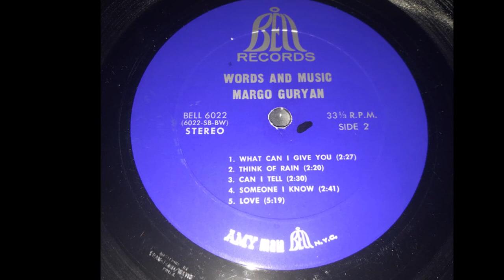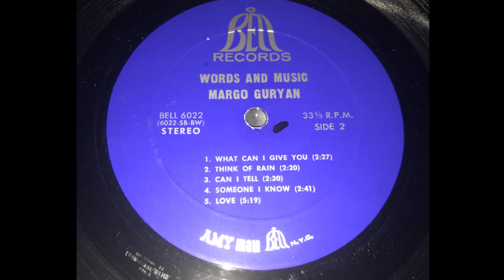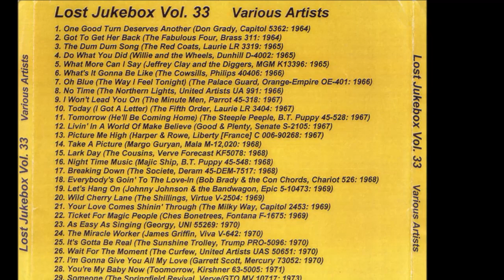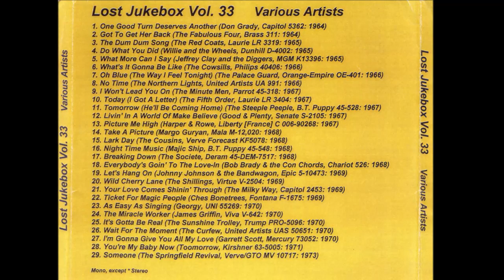Margo Guryan - Take A Picture 1968 ((Stereo))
From The Album Lost Jukebox Volume 033 - 14
Jeffrey Glenn